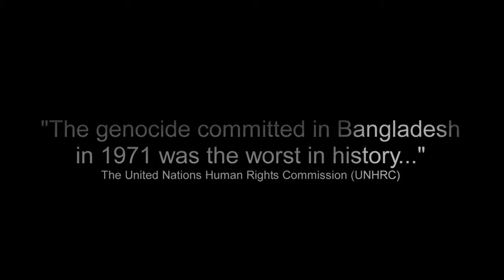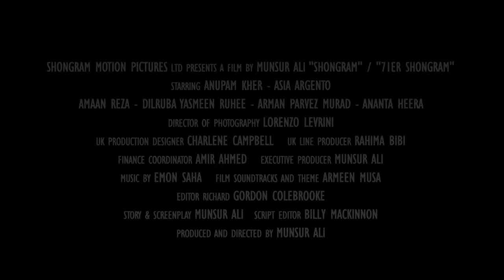Shongram Trailer a Munsur Ali film Official WORLD Version Trailer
A film i worked on in late 2012